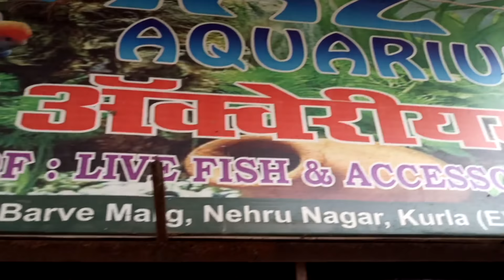Fish Shop Fish Price Naaz Aquarium Kurla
Fish Shop Fish Price Naaz Aquarium Kurla Fish Market

Naaz Aquarium Fish Shop is located in Kurla East at the Kurla Fish Market.

All the fish prices of Naaz Aquarium Kurla Fish Shop mentioned are Retail Fish Prices.

Naaz Aquarium Kurla Fish Shop delivers aquarium fish all over India.

Naaz Aquarium deals in all types of freshwater fish and tropical fish at the fish market kurla.

The types of aquarium fish covered in this video are angel fish, oscar fish, tetra fish, tiger barb fish and guppy fish.

Naaz Aquarium Kurla Fish Shop Address :- Shop No. 20, Ali Dada Estate, S. G. Barve Marg, Nehru Nagar, Kurla East, Mumbai.

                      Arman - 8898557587